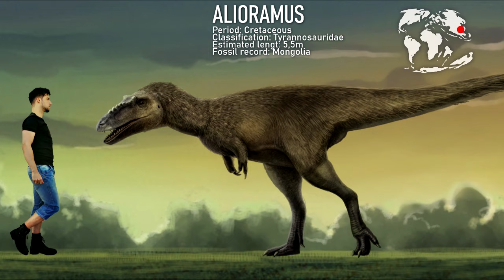TYRANNOSAUROIDEA. Dinosaur Size comparison. Tyrannosaur family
Tyrannosauroidea is a large group of theropods more closely related to birds than to Allosauroids. It's believed that they originated in asia, although many primitive tyrannosauroids have been found in other parts of the world. The mostlt thrived in North America and Asia. It's the family of the famous Tyrannosaurus rex.

FEATURED TAXA: Aviatyrannis, Santanaraptor, Moros, Guanlong, Proceratosaurus, Juratyrant Alioramus, Teratophoneus, Qianzhousaurus, Lythronax, Yutyrannus, Albertosaurus, Bistahieversor, Daspletosaurus, Tarbosaurus, Zhuchengtyrannus, Tyrannosaurus